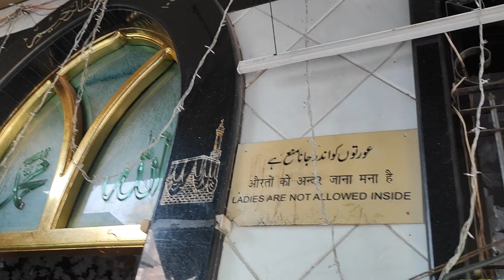fakhruddin shah vlog 02#trending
allah wale mohammad wale

baba fakruddin qawwali 2023

fakhruddin shah baba dargah

fakhruddin shah baba ki dargah

mumbra fakhruddin shah baba